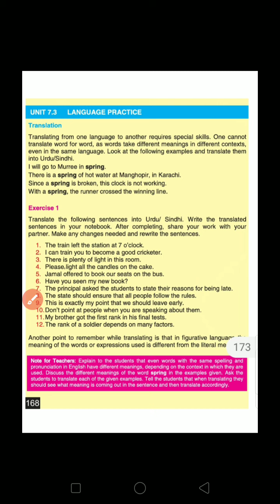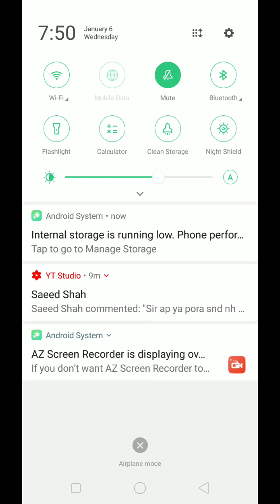Unit 7.3 (Translation). English New Book, Class 9th.